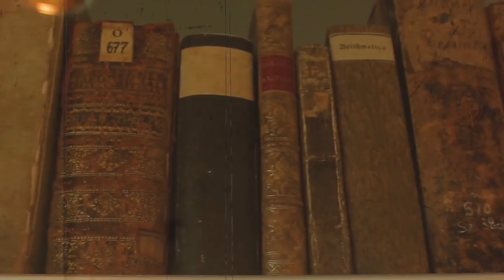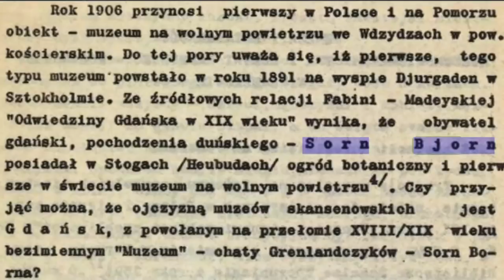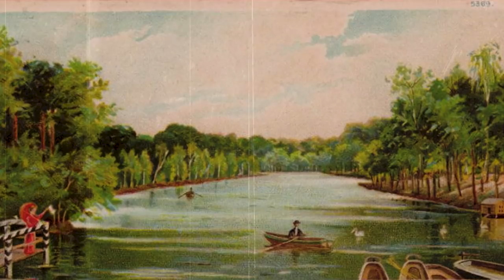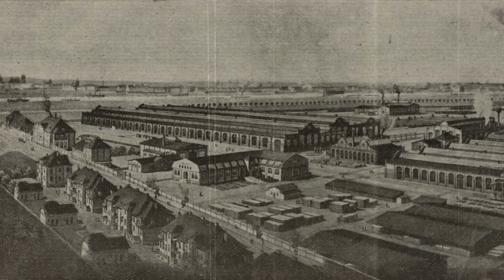Gdańsk Stogi. Historia Dzielnicy.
Każdy z nas ma swoją Małą Ojczyznę. Moją jest dzielnica Stogi, która znajduje się w Gdańsku. Dlatego też postanowiłem zrobić film o tym miejscu, pokazać jego wzloty i upadki. O Stogach rzadko się piszę, a tym bardziej tworzy treści video. Ja w tym filmie powiem kilka słów o historii Stogów, głównie bazując na twórczości Waldemara Nocnego czyli książce "Stogi. Zapomniana Wyspa" z którą polecam się zapoznać. Inne źródła to publikacja Maxa Witke z 1939 roku w tłumaczeniu Doroty Kaczmarek, a także ścinki, które znalazłem u Andrzeja Januszajtisa czy Jerzego Sampa. Zaznaczam, że nie jestem historykiem, a zwykłym Stogoszczakiem, który chce by historia miejsca w którym żyje nie została zapomniana:) Ten film jest przede wszystkim dla mojej Stogowskiej Braci:)

PS. Wybaczcie błąd z czerwcem 1945. Chodzi oczywiście o marzec/kwiecień.

Wykorzystane materiały:

Obrazy: Charles Napier Hemy, Frans Snyders "Boar Hunt", JF Piwowarski "Karczma Ostatni Grosz", G.Braun, F.Hogenberg, Panorama Gdańska, 1575, Civitates Orbis Terrarium; Wojciech Gerson (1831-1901), "Gdańsk w XVII wieku"; Odparcie szturmu Polaków na Wisłoujście w 1577, obraz fantastyczny Hermanna Prella, 1891; Friedrich Eduard Meyerheim, Widok z Biskupiej Górki, 1829,

Zdjęcia:
pocztówki ze Stogów - internet, aukcje internetowe, fotopolska.eu; materiałyk ZKM Gdańsk, gedanopedia.pl, NAC, Fragment Niemieckiego Filmu p.t. "Land an der Weichsel", gdanskastrefa.com,

kanał: NodumLT; ustka24 info; Spiece man
fragmenty "Gra o Tron";